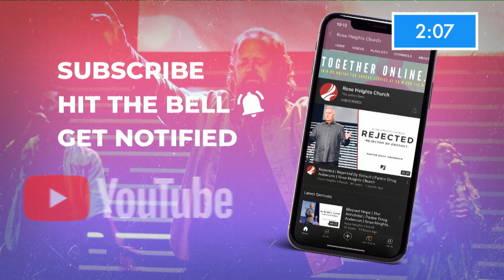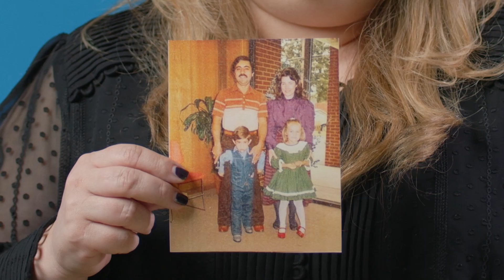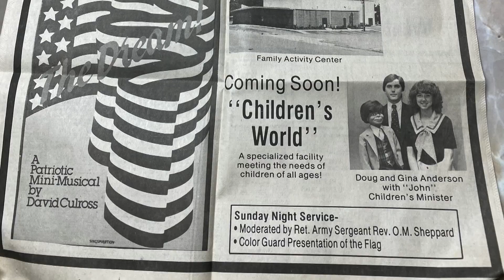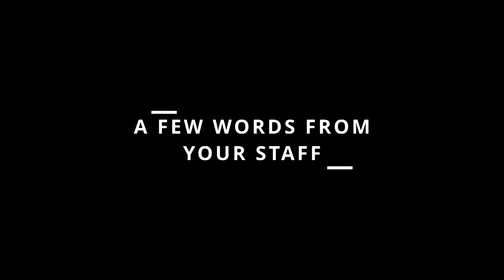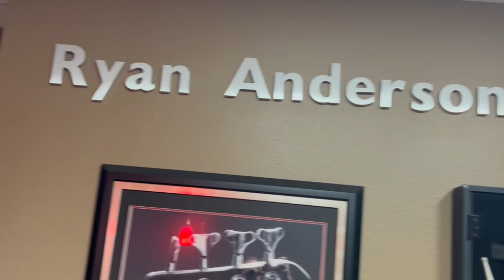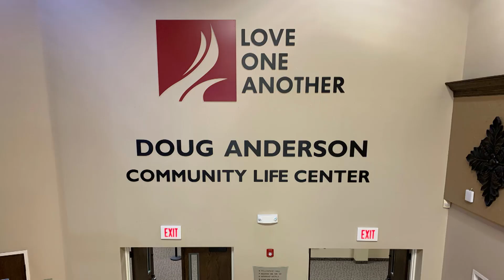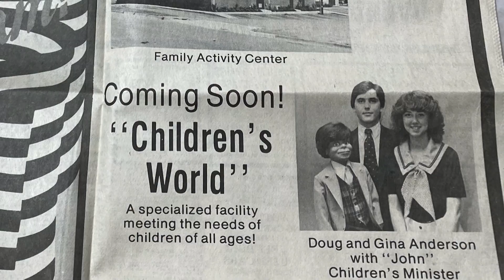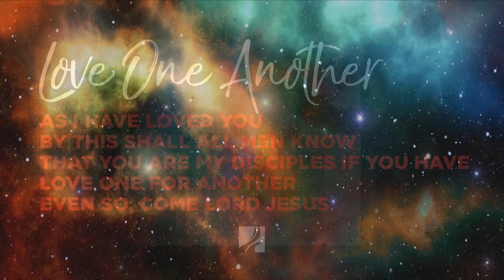January 22, 2023 Doug and Gina Anderson Celebration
Rose Heights Church is a balanced church that focuses on the mission that Jesus gave us in Matthew 22:37-39;“Love the Lord your God with all your heart and with all your soul and with all your mind. This is the first and greatest commandment. And the second is like it: ‘Love your neighbor as yourself.” At Rose Heights, its simple; Love One Another